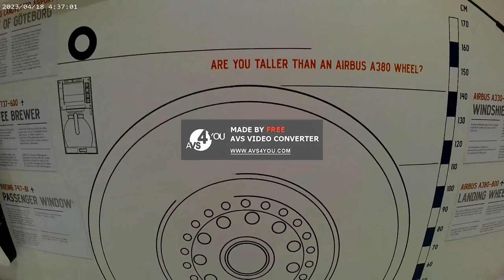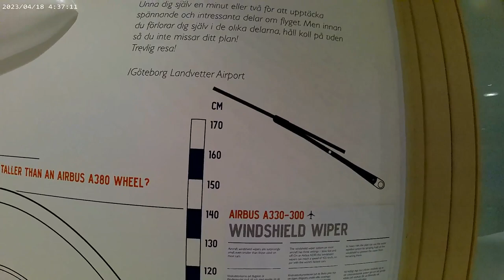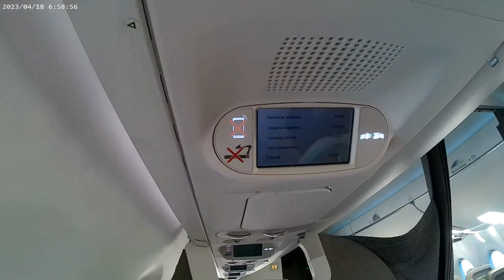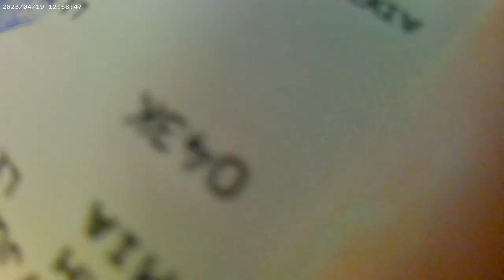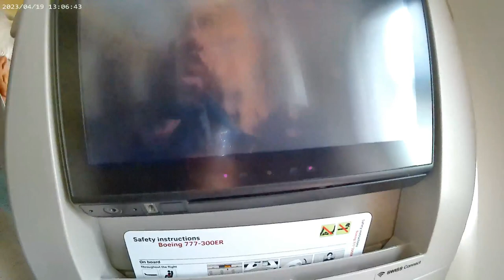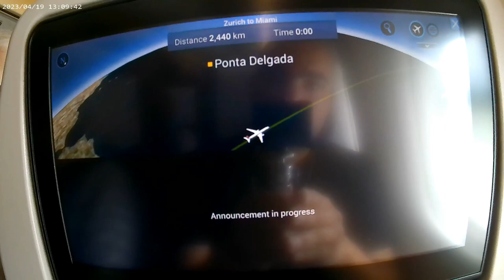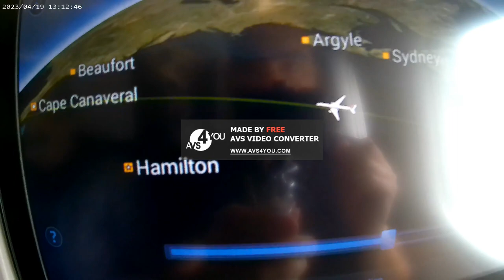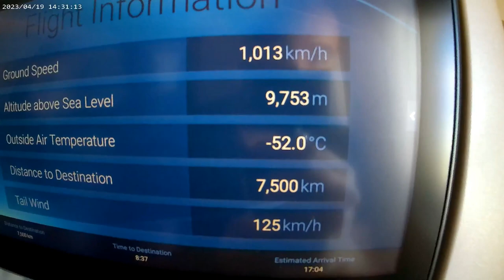My trip to Nassau part 1 Raw version (I lost some of the video clips)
This is an Unedited version.
I don´t have a licensed avsmedia software on this laptop so it will be an AVSmedia marker on the video. When i have built my new computer then i will license Avsmedia on that computer because you need one license on every computer. I have a License on my Scandinavian desktop.